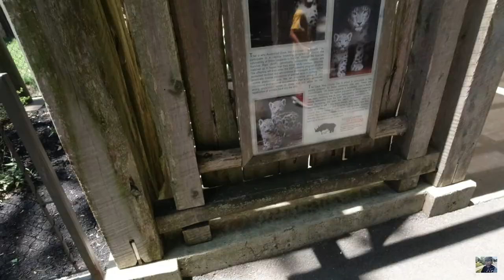CAPE MAY ZOO / BRIGANTINE BEACH 2021 TRIP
fAMILY TRIP #2 OF THE YEAR. =D in the middle of summer -deserves some family quality time =D